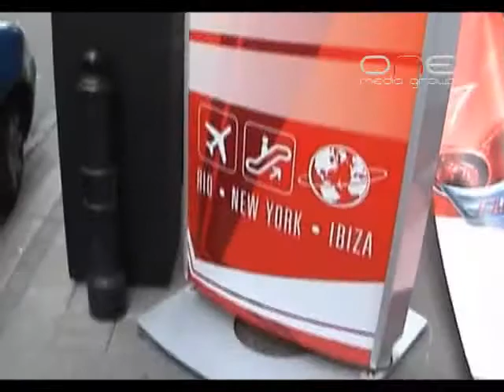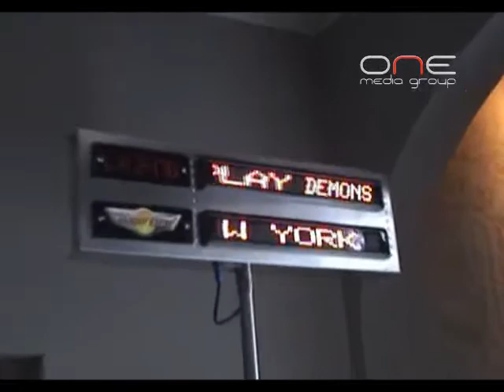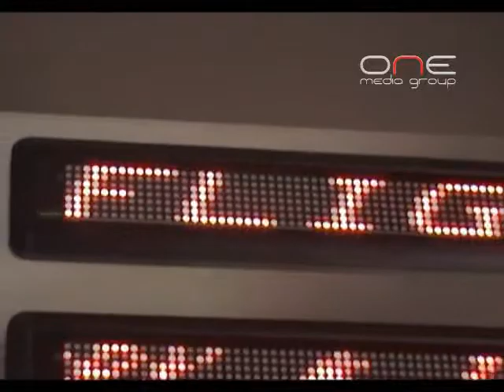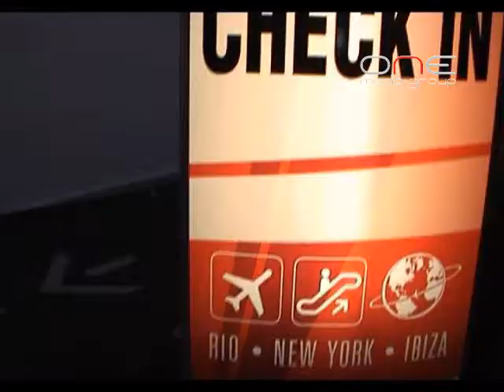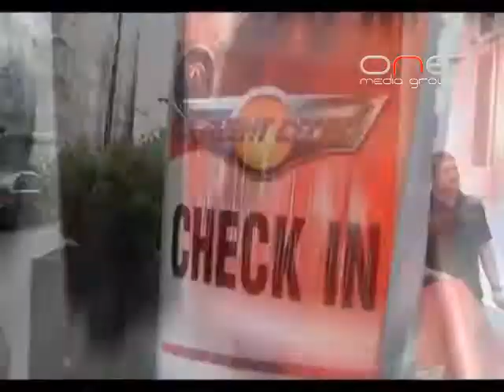Making Of Red Bull - event by One Media Group